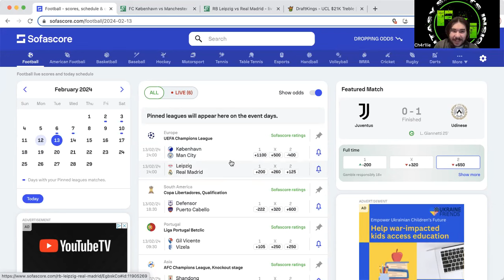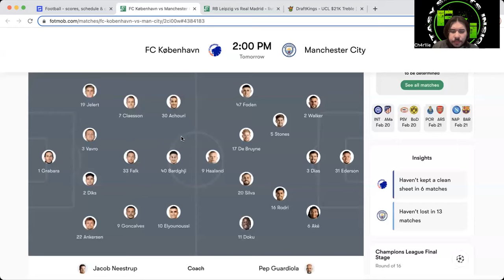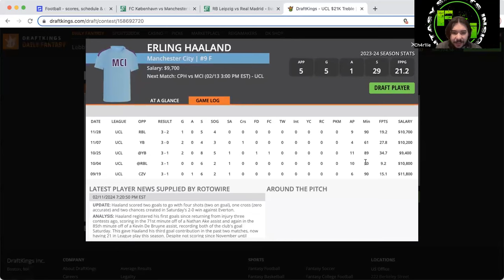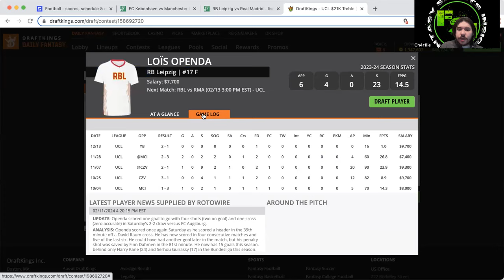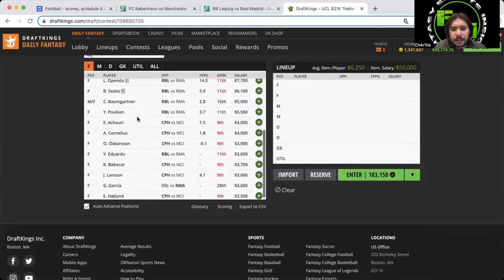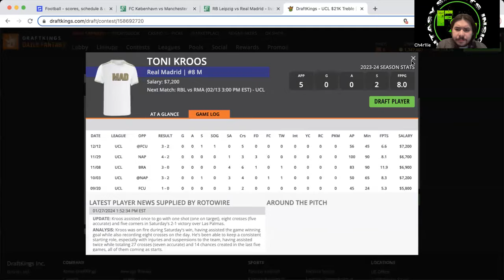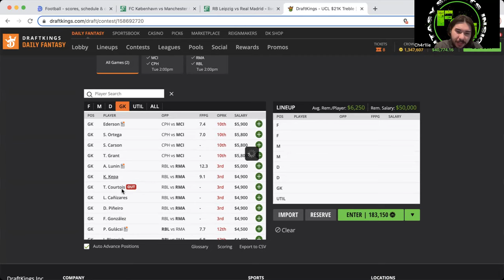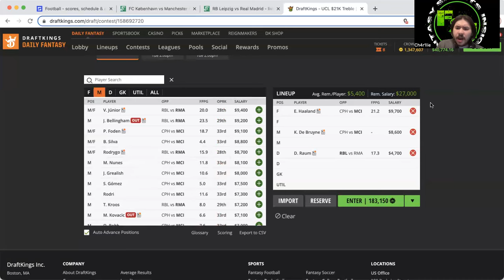UCL DraftKings DFS Slate Preview 2/13